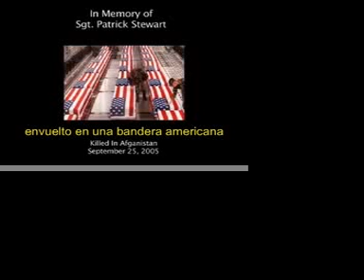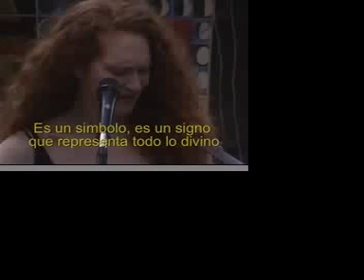Wicca: Por la libertad de religión y pensamiento!